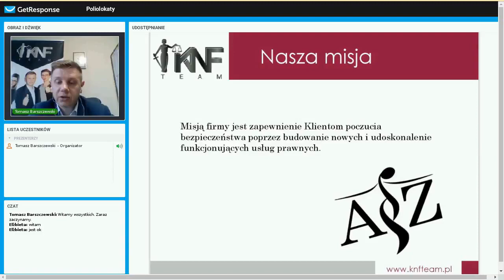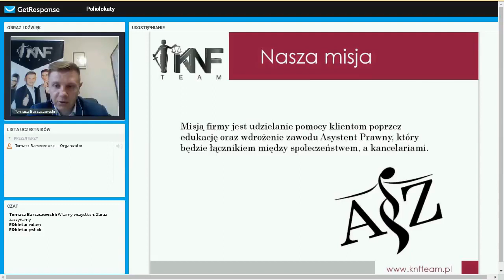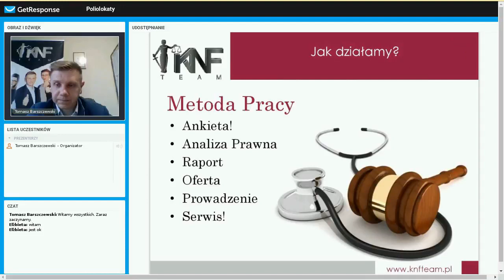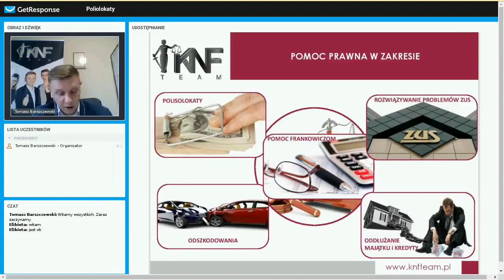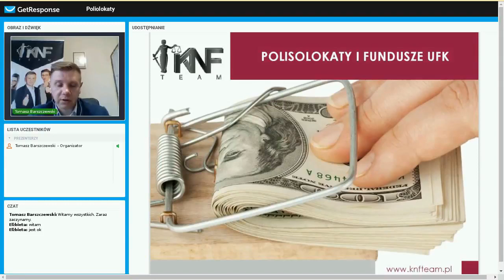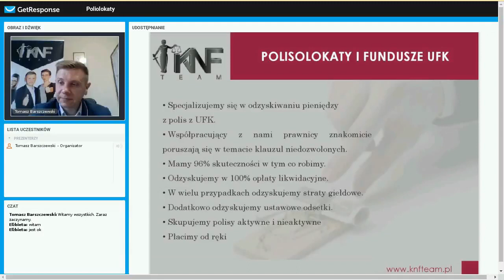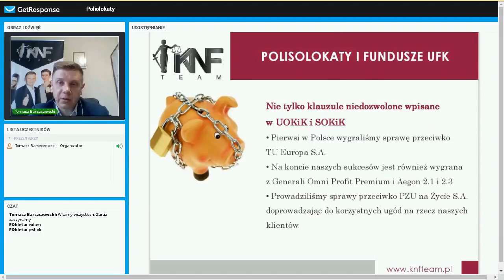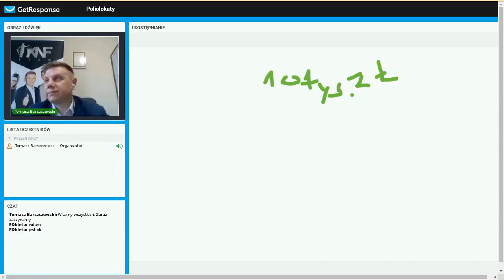Polisolokaty 1 - Webinar KNF TEAM - 06.03.2018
Prezes Tomasz Barszczewski przedstawia tematykę polisolokat i pomocy prawnej oferowanej przez KNF TEAM.

Wydaje Ci się, że znalazłeś/aś się w ciężkiej sytuacji prawnej, z której to wyjścia nie widzisz? Chcesz odzyskać Twój czas, pieniądze i na nowo zyskać spokojną głowę, wolną od problemów?
Pamiętaj, że zawsze masz prawo do egzekwowania prawa, a my chętnie Ci w tym pomożemy!

Musisz wiedzieć, że na świecie nie ma problemów, z których rozwiązaniem mielibyśmy problem. Prawo powinno zawsze stać po Twojej stronie, a każdy dzień zwłoki oddala Cię od sprawiedliwości, na którą zasługujesz.

Wybierz z szeregu usług, które oferujemy.

Nasza oferta pomocy prawnej dla osób fizycznych obejmuje:
unieważnienie polisolokat
pomoc Frankowiczom
zwrot prowizji za kredyt
służebność przesyłu
oddłużanie
upadłość konsumencką
odszkodowania osoboe i rzeczowe
windykację należności
odzyskiwanie pieniędzy z OFE i ZUS

Oferujemy także ofertę prawną dla firmy w zakresie:
planowania podatkowego i sukcesji
oddłużania firmy
upadłość firmy
doradztwa gospodarczego
windykacji należności
wdrożenia RODO
problemów z ZUS i US
Tarczy finansowej i antykryzysowej

Pozwól powalczyć doświadczonym specjalistom o Twoje należności prywatne czy firmowe już teraz!